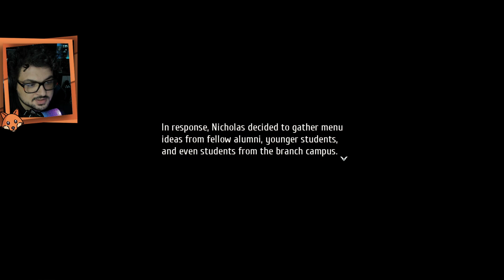The Legend of Heroes: Trails into Reverie | Parte 57 | Culinária definitiva na selva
Os alunos de Thors organização uma amostra culinária para presentear o buffet do casamento de Olivert e Freddy vê isso como uma oportunidade de todos experimentarem a sua culinária inusitada.

Vem Conferir!

Plataforma: PS5

[The Legend of Heroes: Trails into Reverie Walkthrough] [The Legend of Heroes: Trails into Reverie Gameplay]  [The Legend of Heroes: Trails into Reverie Guide] [1080p 60fps HD][Full Game]